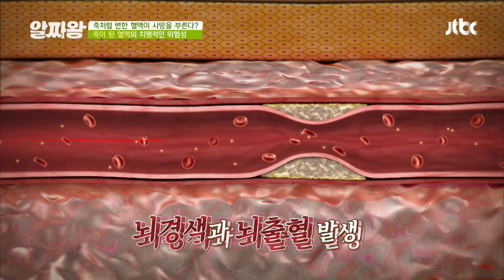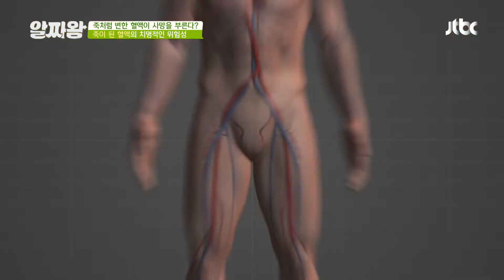[알짜 실험] 정상 혈액 vs 죽이 된 혈액이 혈관을 지날 때 차이 TV정보쇼 알짜왕(alzzaking) 249회 | JTBC 211202 방송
[알짜 실험] 정상 혈액 vs 죽이 된 혈액이 혈관을 지날 때 차이